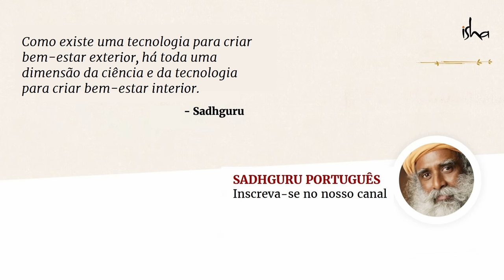O Que Realmente é Tantra? | Sadhguru Português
Sadhguru fala sobre o que realmente é o tantra e explica que a crença popular de que o tantra é apenas sobre sexo é um enorme equívoco.